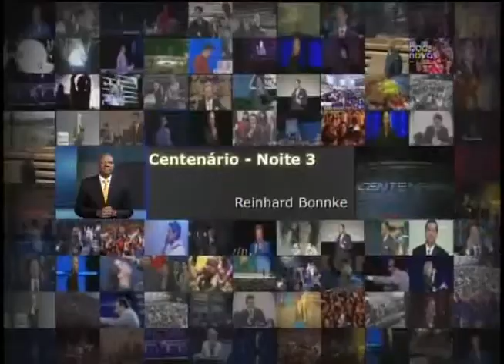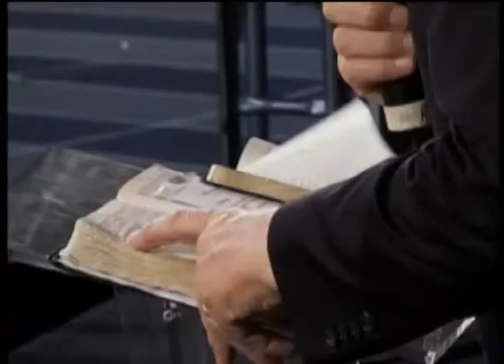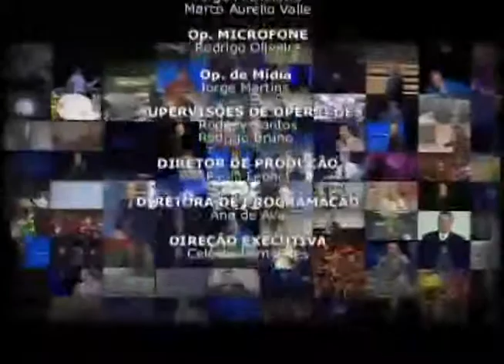Grandes Mensagens 23 07 2013